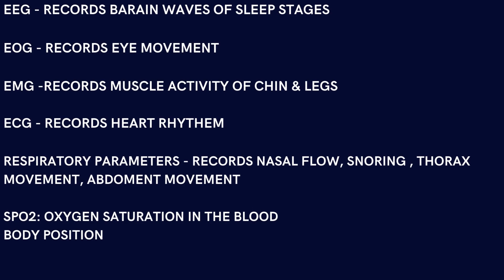HOME SLEEP STUDY OR POLYSOMNOGRAPHY STUDY (PSG) or Level2 Sleep Study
This video show the details about how home sleep study performs and give information above what parameters records during sleep study.